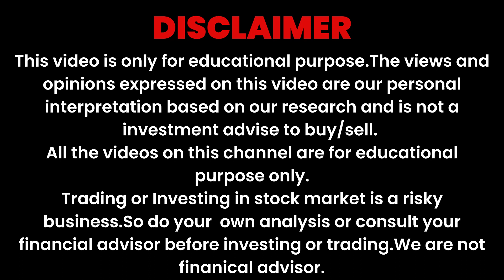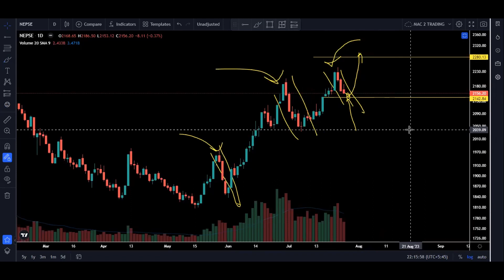Technical Analysis of Nepse|26 July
All analysis based on technical analysis like Price Action, Trendline, Support & Resistance.

The Brewing club
The Brewing Club, A coffee house specializing in old school to machine made coffee products mixing the liquid drinking dimension with classic alcoholic beverages and serving food with a big pinch of love.

Disclamier: Not a Buy/Sell recommend..Purely Study Purpose.